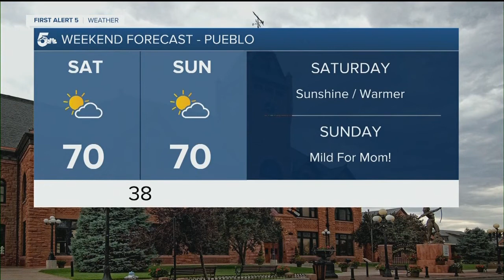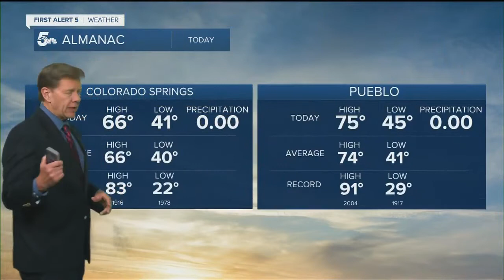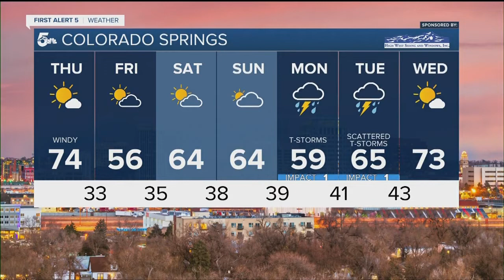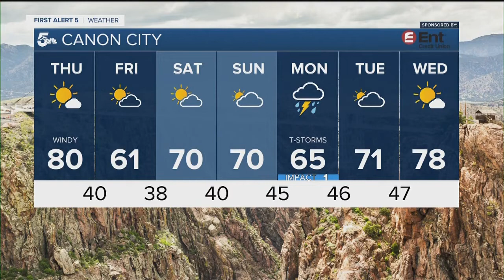Warm and windy on Thursday, with high fire danger the big story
Warm and windy on Thursday, with fire danger increasing over Southern Colorado.